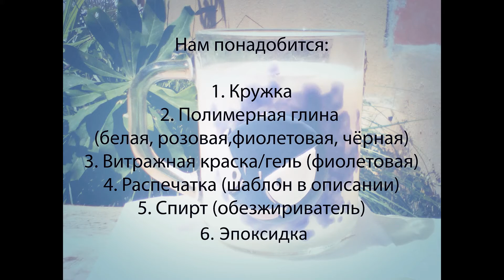Кружка с покемоном Гастли.Декор кружки полимерной глиной.Покемон ГО//DIY.Pokemon Gastly.Pokemon GO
Кружка покемон Гастли своими руками. Декро_кружки_полимерной_глиной. Покемон ГО//DIY. Cup of pokemon Gastly their hands.Pokemon GO.
Тема покемонов продолжается! декорирование_кружки! Гастли
Эффектное сочетание полимерной глины и витражной краски! Новый мастер_класс, который можно сделать очень легко своими_руками. Оставайся со мной! Будем творить вместе! :)

✔ Если вы также имеете YouTube-канал и вы хотите подключиться к партнерской программе, чтоб получать прибыль от своих видеороликов, заполните анкету по ссылке

Если Вам понравилось это видео, поделитесь им с друзьями и поддержите меня пальчиком вверх, это очень поможет мне в развитии канала. Спасибо! :)

The pokémon theme continues! decorating_mugs!
A spectacular combination of polymer clay and stained glass paint! New masterclass, which can be done very easily with_your_own_hands. Stay with me! Let's create together! :)